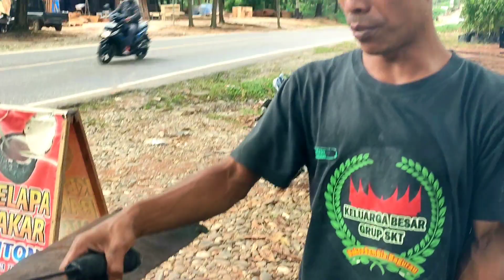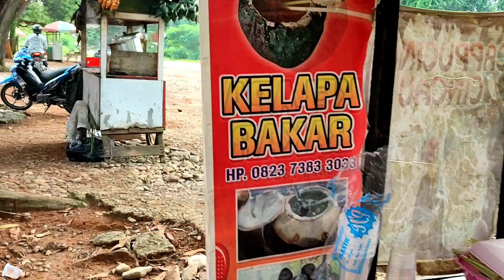JAJANAN UNIK || Kelapa Bakar Rempah di Kota Bangko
Kelapa Bakar rempah
kelapa Bakar paling enak
kelapa Bakar untuk promil
kelapa Bakar khasiat
kelapa bakar rempah india
kelapa bakar sungai bambu
jajanan unik murah meriah
jajanan untuk jualan
jajanan untuk dijual
kota bangko
merangin